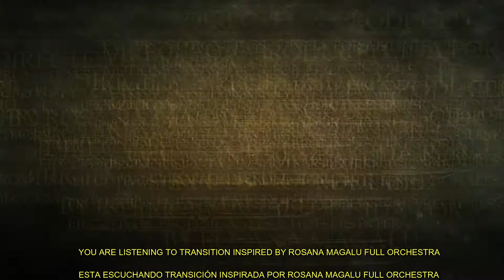JUNGLA CRASH FUNNY RADIO MEGA LUZ MAGALU PROMOTION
FILMED IN THE REAL JUNGLE OF SRI LANKA
Broadcast on two us 24/7 on two radios

FILMADO EN LA VERDADERA SELVA DE SRI LANKA
Escúchanos 24 horas los 7 días en dos radios